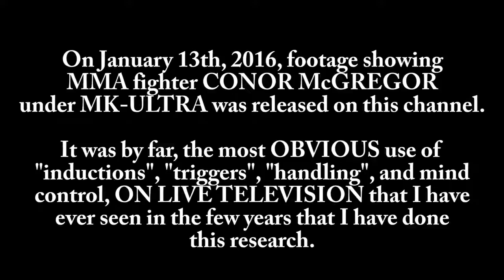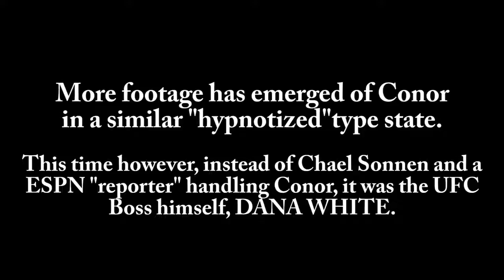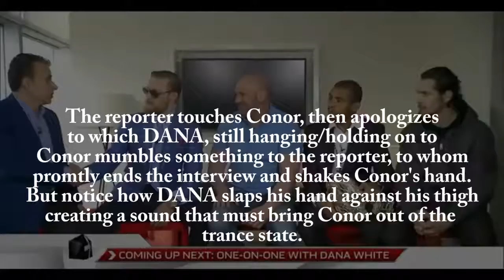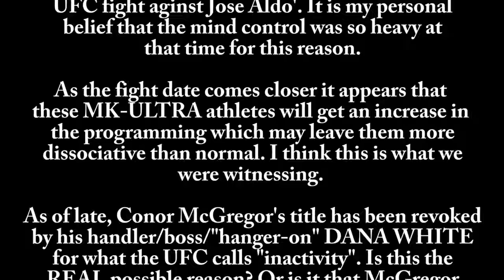Is DANA WHITE CONOR McGREGOR's UFC MK-ULTRA Mind Control HANDLER???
More bizarre footage of Conor McGregor under hypnosis, this time he appears to be "handled" by UFC President, DANA WHITE.  My gut is telling me DANA is completely a satanist gang-stalking mind control handler and Conor McGregor is his latest victim.